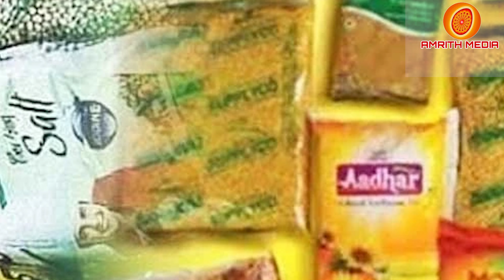റേഷൻ ഉഭഭോക്താക്കൾ ഈ 5 അറിയിപ്പ്പ് അറിയാതെ പോകരുത് |Kerala ration latest news | September ration news